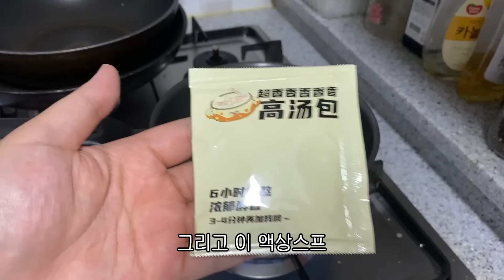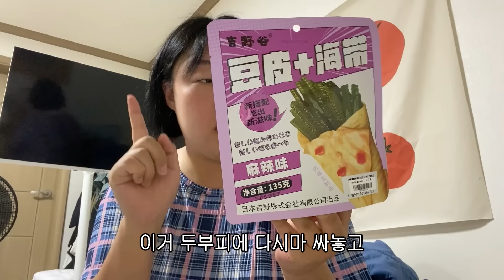중국여행에서 사왔던 음식털기🍲👩‍🍳(하이디라오토마토훠궈,고수라면,중국간식)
00:00 하이디라오 토마토 훠궈
05:35 고수라면
08:23 중국간식